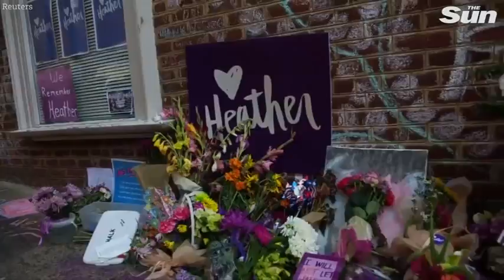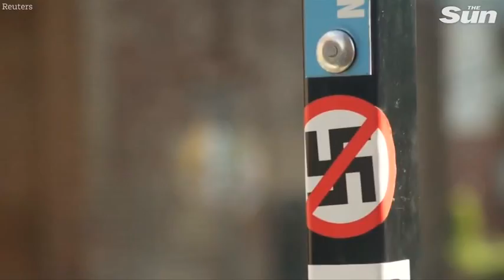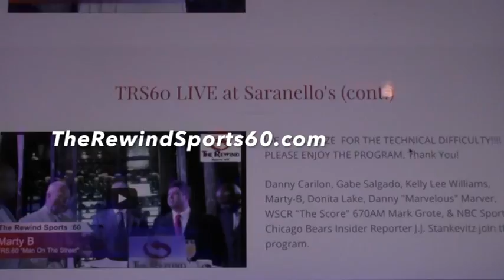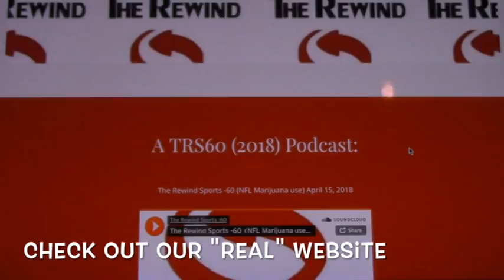TRS60 Broadcast 032518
TRS:60 panel of Jerry Riles, Danny Carlino, Kelly Lee Williams and Gabe Salgado talk Bears, Cubs and the NFL and pay tribute to Chicago Blackhawks legend the late Stan Mikita.